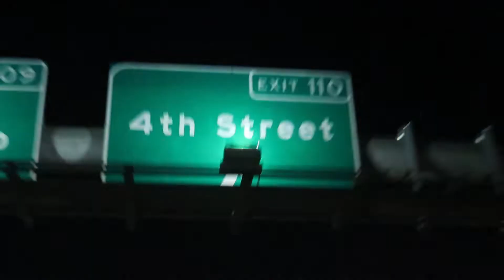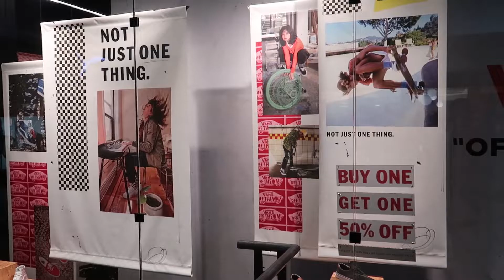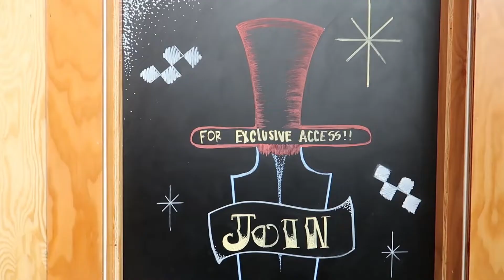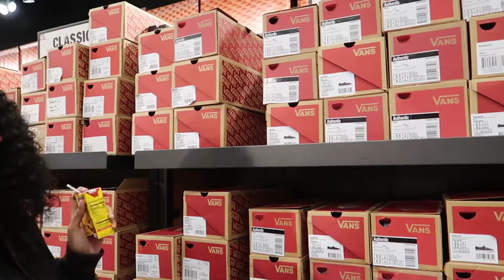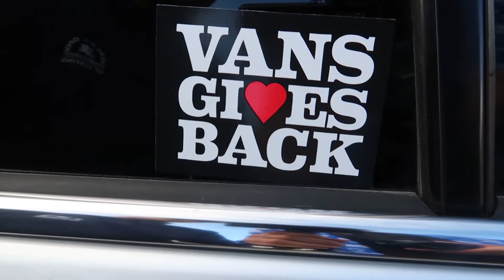Vans Ontario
Vans Outlet
Getting you the best products, athletes, artists and events on the planet. Shoes | Apparel | Accessories | Snow Boots | Outerwear

Ontario Mills®, California’s largest outlet and value retail shopping destination, is an indoor climate-controlled mall providing the ultimate shopping experience with more than 200 stores boasting some of the biggest names in men's, women's and children's apparel, jewelry, sporting goods, footwear and more.